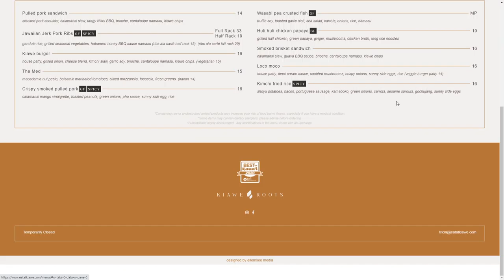Kiawe Roots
Kiawe Roots By Ellemsee Media From United States
Kiawe Roots is a modern island eatery that combines local Hawaiian and Texas barbeque food.